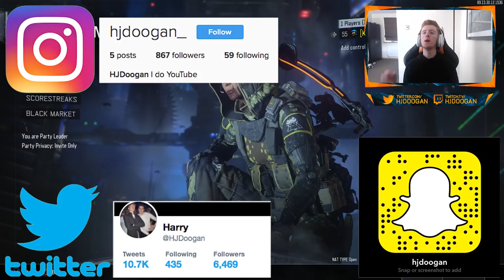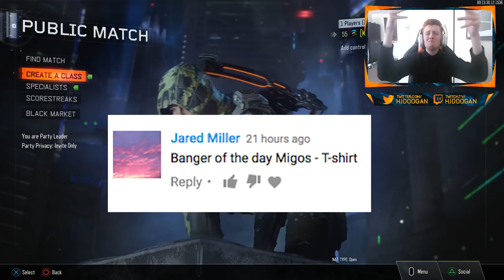NINJA DEFUSING against TRIPLE PLAY TRYHARDS... (IMPOSSIBLE!)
HOW DID I NOT GET ONE?!?! The TRIPLE PLAY TRYHARDS were out in full force today, making this IMPOSSIBLE!